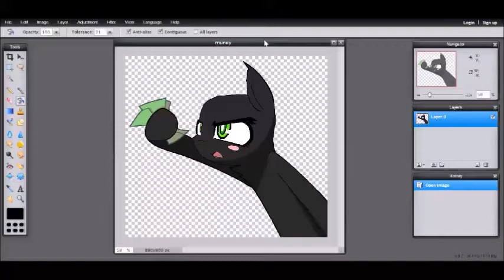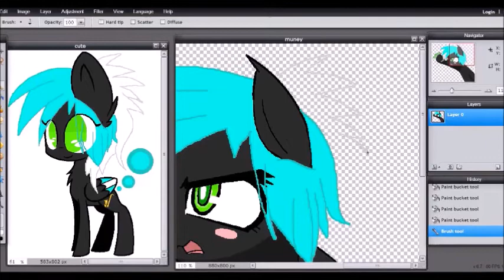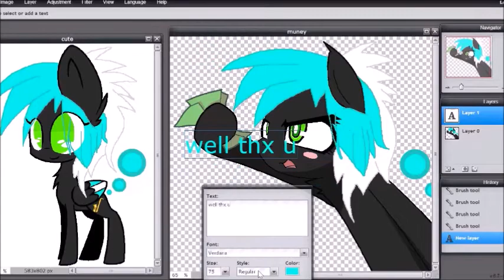Shut up and take my money! (mlp o.c. making)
I sped up the video as much as i could so that it would be shorter. Thx for watching and u read this so you get a cookie :3